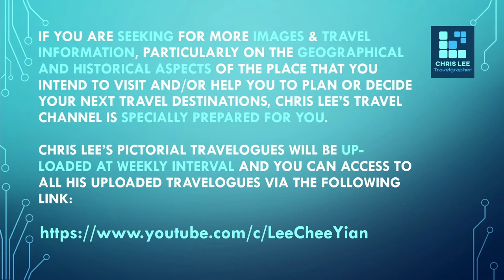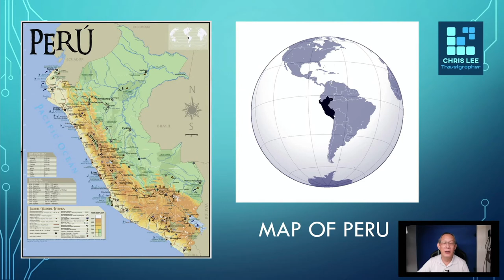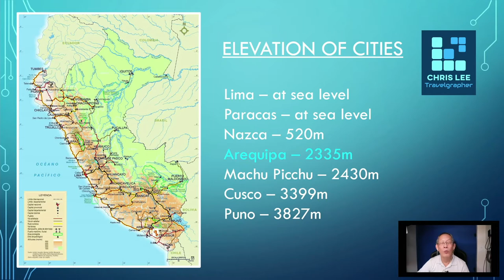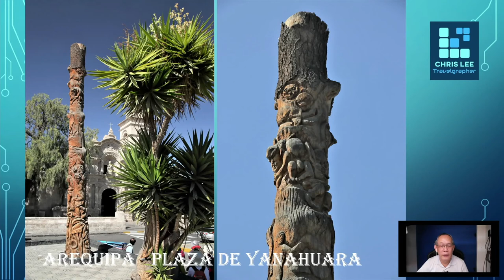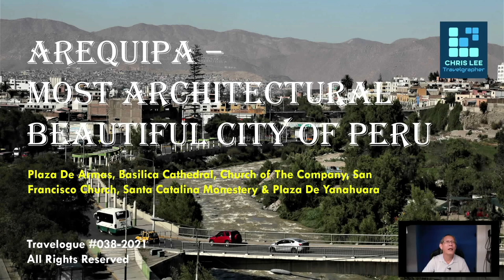Arequipa - The White City of Peru, full of historical buildings and Spanish heritage.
Arequipa is the second largest city and the most architecturally beautiful city in Peru. One of the must visit cities in Peru. This 480 years old city have a lot to offer to her visitors such as the overbearing archways, cobble-stone streets, grand cathedral and enchanting central square and market places, which make every corners of Arequipa a postcard worthy. Located at an altitude of 2328m above sea level, offer a very pleasing weather all year round. The city rich in Spanish architecture and heritage and are surrounded by snow-capped volcanos that dominate the city skyline. The city itself is an UNESCO World Cultural Heritage Site.  This episode Chris Lee will highlight some of the worth visiting and interesting places within and around the city.